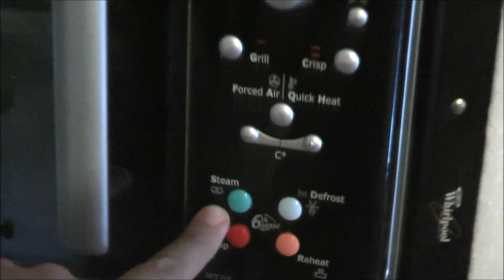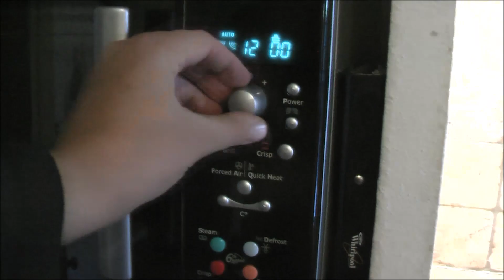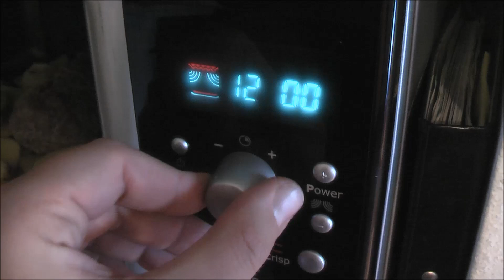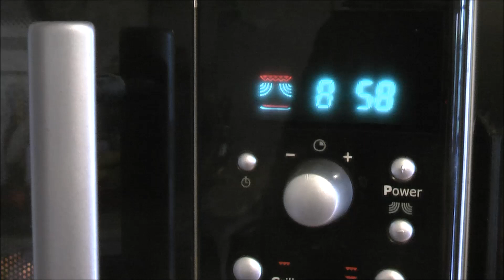Polpettone con patate - in 25' nel microonde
Eccoci con un secondo in perfetta linea con la stagione e la tradizione, la mia versione non è un perfetto piatto unico:_
due fette di polpettone, 3 cucchiaiate di patate e abbiamo accontentato tutti, i grandi e i piccoli! :)

Gli ingredienti per due polpettoni da 600 gr l'uno :
400 gr di salsiccia,
500 gr di macinata di manzo sceltissima,
2 uova,
5 cucchiai di pan grattato,
3 cucchiai di farina 00,
3 cucchiai di Grana Padano o Parmigiano Reggiano,
mezza fesa di aglio tritata,
sale a gusto personale,
pepe e altre spezie opzionali.

Per la cottura ad immersione:
800 ml di acqua o brodo vegetale.

su Instagram :

rossina88